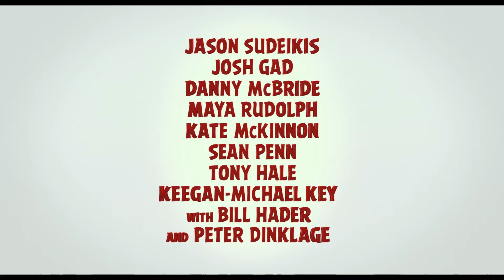The Angry Birds Movie Official Trailer #2 (2016) - Peter Dinklage, Bill Hader Movie HD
The movie takes us to an island populated entirely by happy, flightless birds – or almost entirely. In this paradise, Red (Jason Sudeikis, We're the Millers, Horrible Bosses), a bird with a temper problem, speedy Chuck (Josh Gad in his first animated role since Frozen), and the volatile Bomb (Danny McBride, This is the End, Eastbound and Down) have always been outsiders. But when the island is visited by mysterious green piggies, it’s up to these unlikely outcasts to figure out what the pigs are up to.